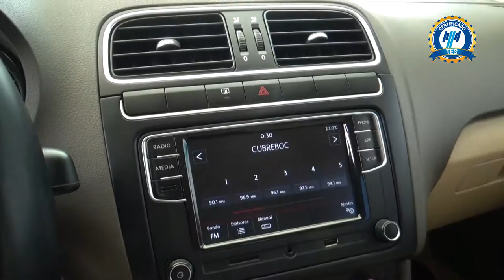Volkswagen / Vento / 2018 - 1030